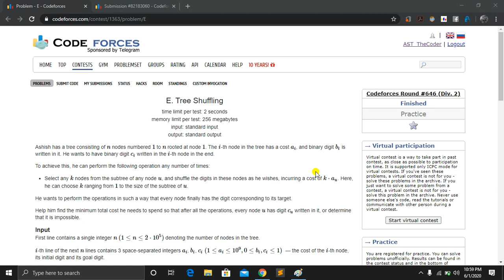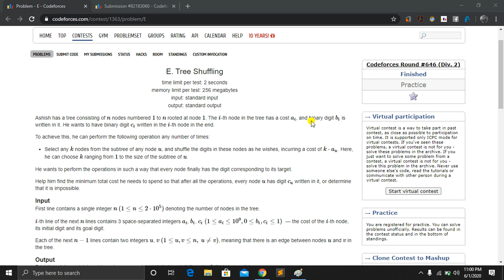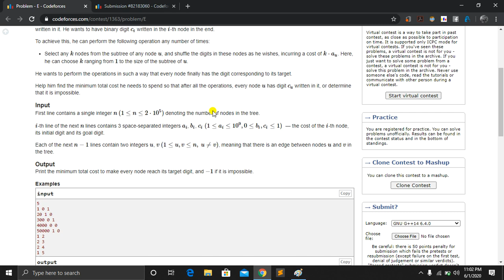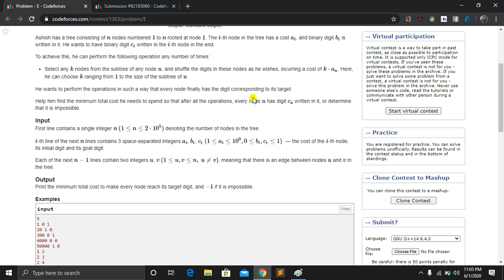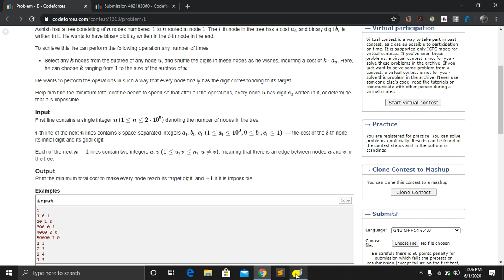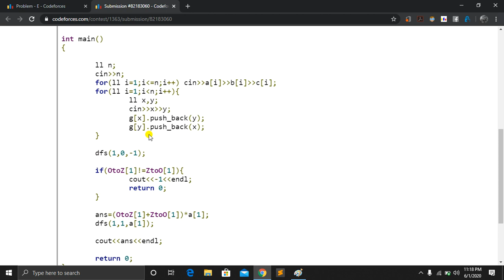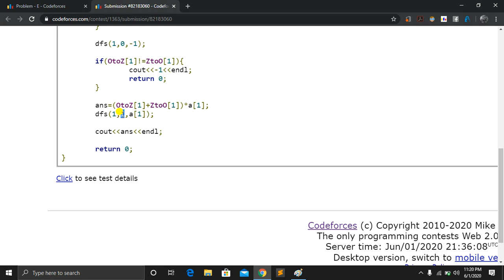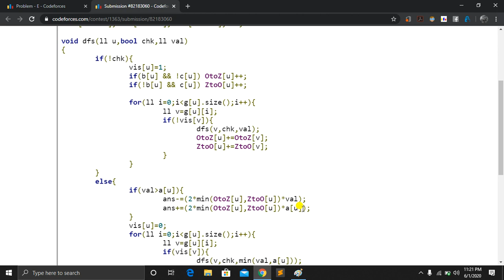Codeforces Round #646 (Div. 2 - E) - Tree Shuffling - Bangla Explanation.